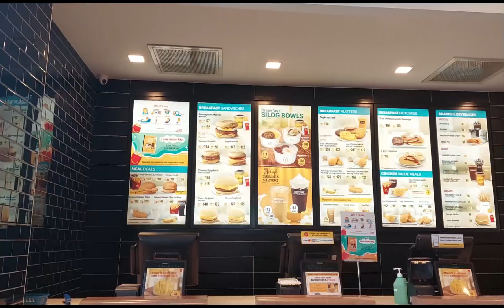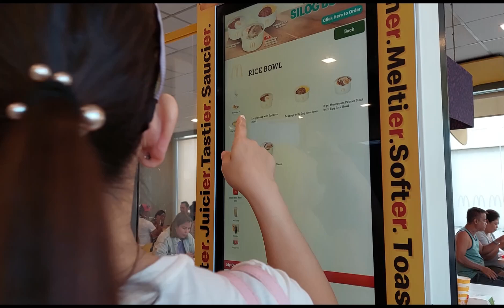Family Bonding (Basketball & Breakfast @ McDonalds)